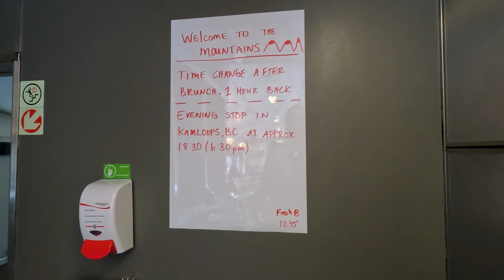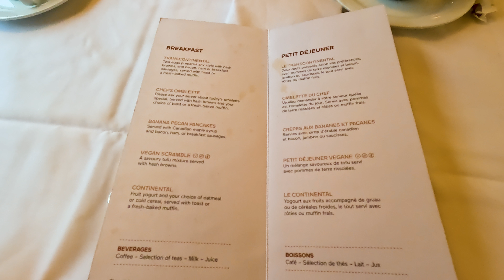Riding the Canadian from Jasper to Vancouver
In this video, we're going to take the Canadian from Jasper to Vancouver through the Rocky Mountains!

If you're looking for a scenic and interesting way to travel between these two cities, then this video is for you! In this journey, we'll be on the train through some of the most beautiful scenery in Canada, and you'll be able to see some of the unique features of the Rocky Mountains.